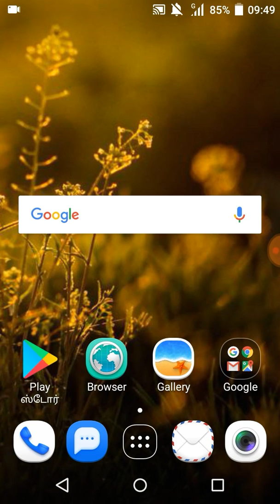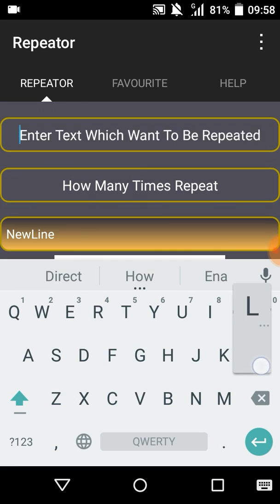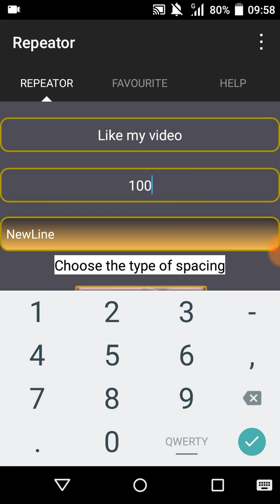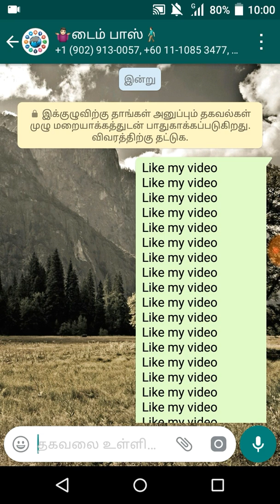How to use text Repeater in whatsapp